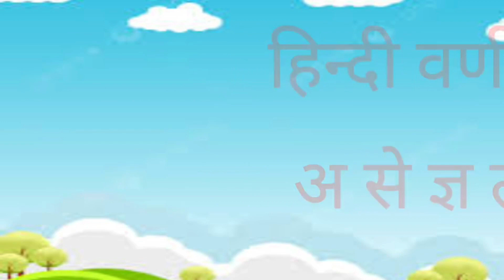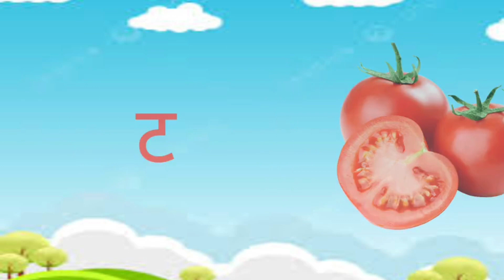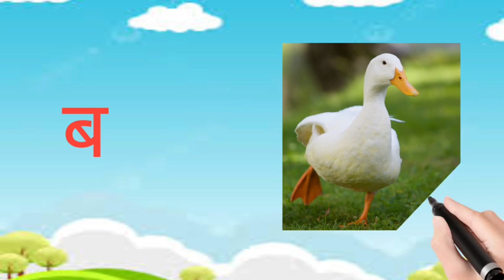अ से अनार, आ से आम, हिंदी वर्णमाला, अ आ इ , कखग, क से ज्ञ तक हिंदी वर्णमाला, A se Anar, Aa se aamE73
Kids sintu show Welcome's You.
Our channel is related to Kids Education . In this channel we upload beautiful  informative videos related to अ से अनार,अ से ज्ञ,अ से अनार आ से आम,अ से ज्ञ तक वर्णमाला,हिंदी वर्णमाला,अ से अनार ज्ञ तक,अ से ज्ञ तक लिखना,क से कबूतर ख से खरगोश,अ से ज्ञ तक song,अ से अनार गीत,अ से ज्ञ तक वर्णमाला in english,आ से आम,अ से ज्ञ तक english,a se anar aa se aam,a se anar aa se aam song,अ से ज्ञानी तक अनाराम,a se anar in hindi,अ से अनार आ से आम ज्ञानी तक,a se anar,अ आ इ ई उ ऊ ए ऐ ओ औ,क से ज्ञ तक वर्णमाला,a se gya tak,a se anar aa se aam in hindi,अ से अनार song
Thanks for Checking us,